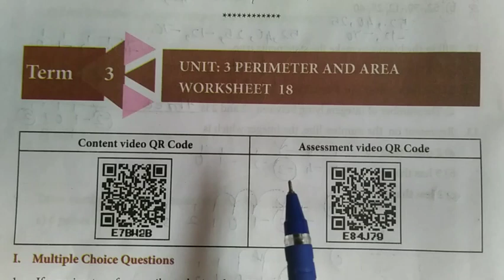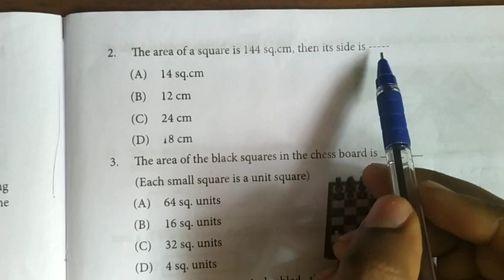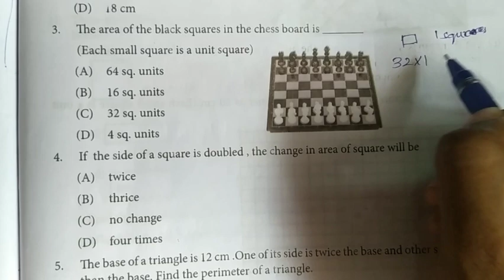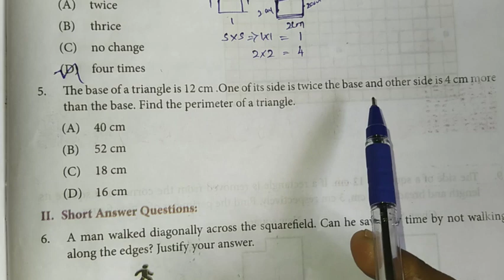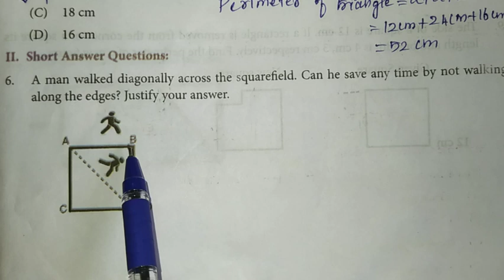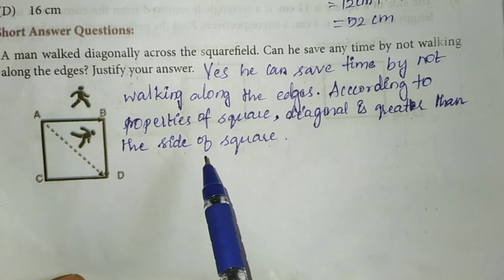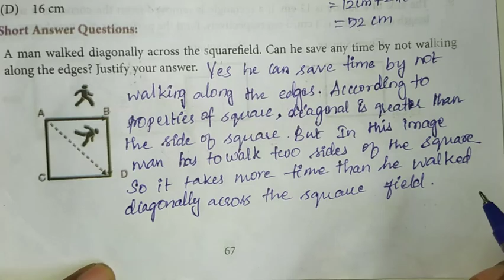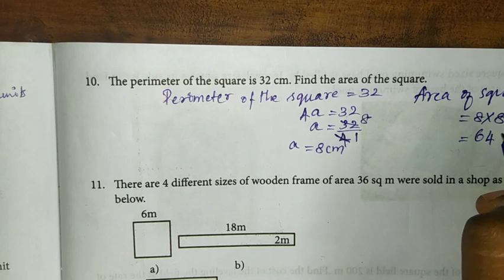6th Maths Worksheet 18 |6th maths worksheet 18 English medium| sum1-10 | unit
Video provides answers for the questions given in 6th maths worksheet 18.
For quick search of videos go to playlists of workbook channel in youtube